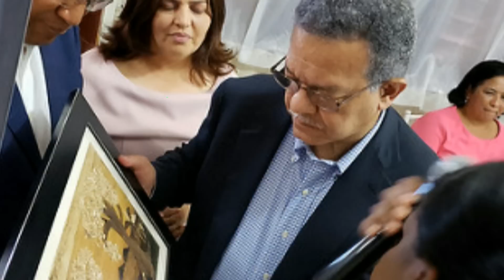Por la linea Leonel arrollando! Lunes 25/02/2019